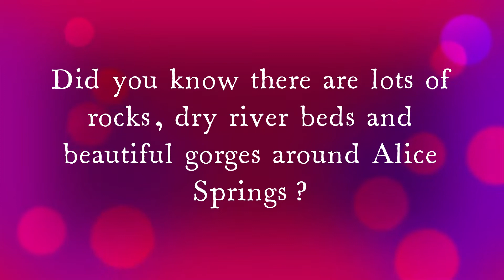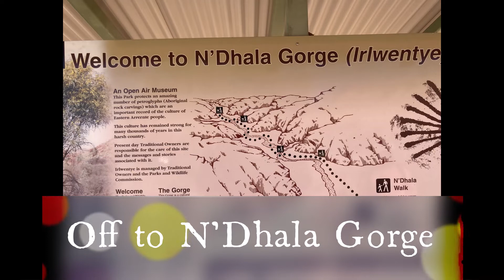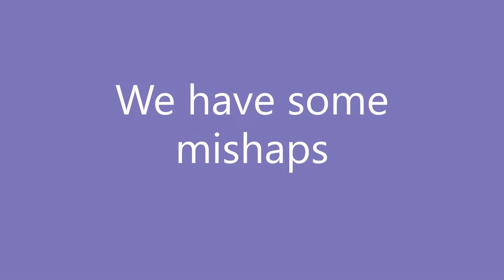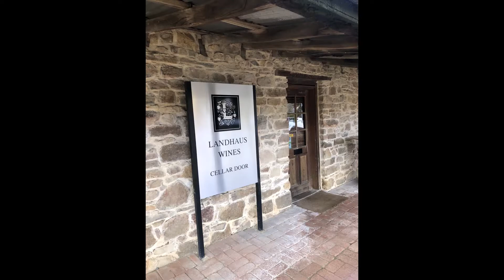Maiden Voyage Part 3 Alice Springs and Home - The Bella Rosa Story Episode 44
Final leg of the Bella Rosa's maiden voyage